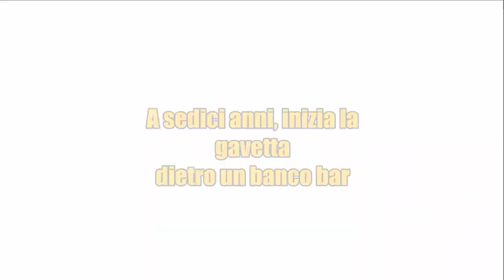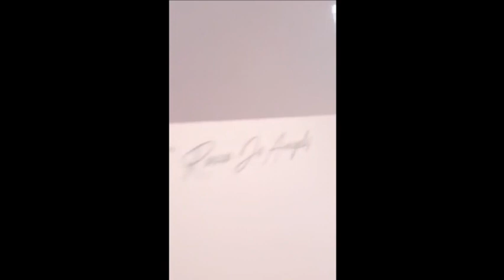[O'CINESTV] CHIACCHIERATA CON LA PRIMA SPECIAL GUEST DEL CANALE! ROCCO DE ANGELIS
IN QUESTA LIVE, INCONRIAMO IL PRIMO OSPITE DEL CANALE. ROCCO DE ANGELIS!

CIAO A TUTTI RAGAZZI! UN SALUTO DA O'CINES, CHE VI LASCIA UNA PUNTATA DI O'CINES TV SU TWITCH! IN QUESTA LIVE INCONTRIAMO UN GRANDE BARTENDER ITALIANO!
-ROCCO DE ANGELIS

SE VOLETE SOSTENERMI VI ASPETTO IN LIVE TUTTE LE DOMENICHE DALLE ORE 14!